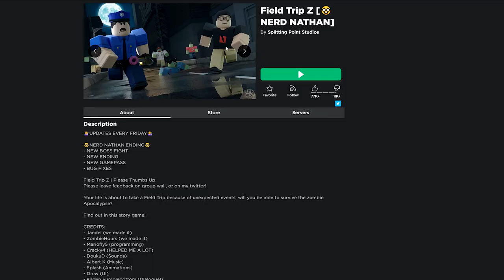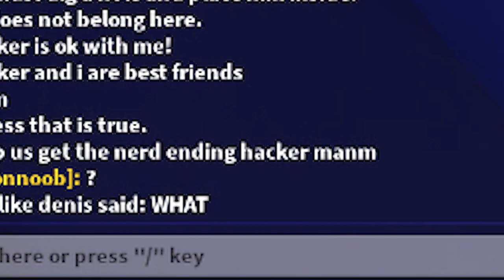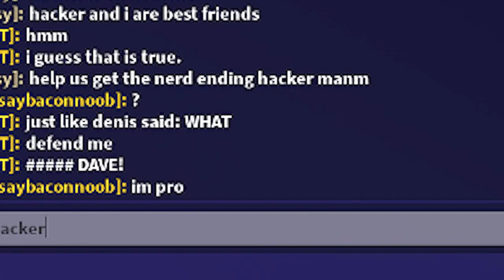FIELD TRIP Z but theres a HACKER (Nerd Ending)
I play the brand new Nerd Ending in Field Trip Z but theres a hacker who tries to ruin it..

These videos are inspired by Denis, Sketch, Flamingo, and more!